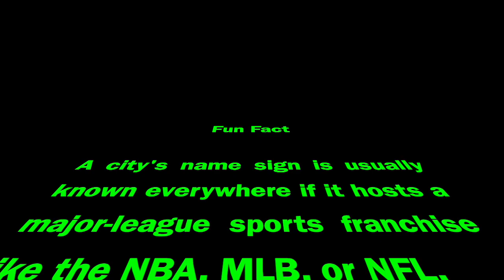Cities & Towns in Washington - Introduction